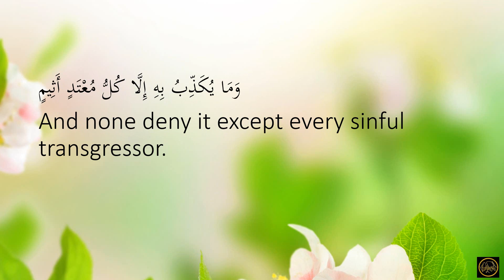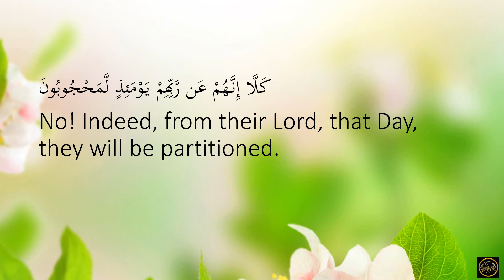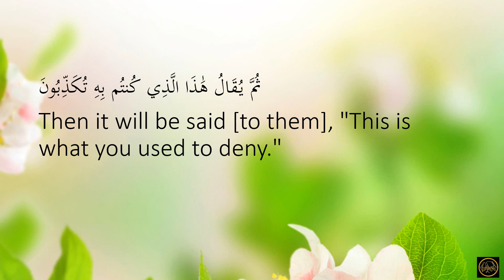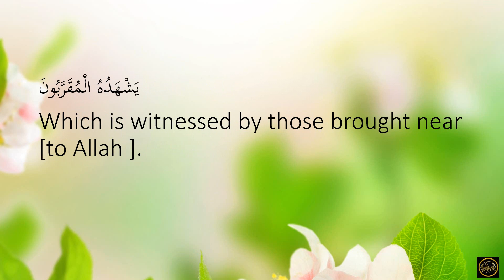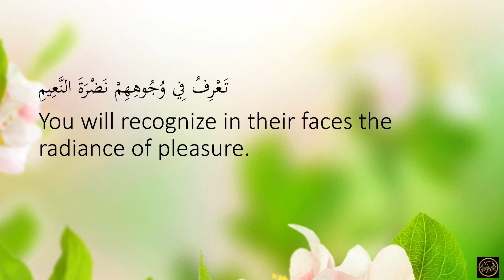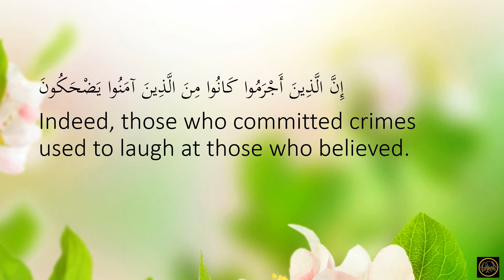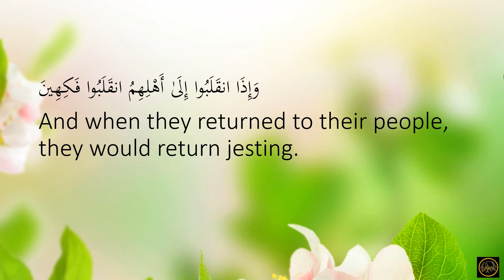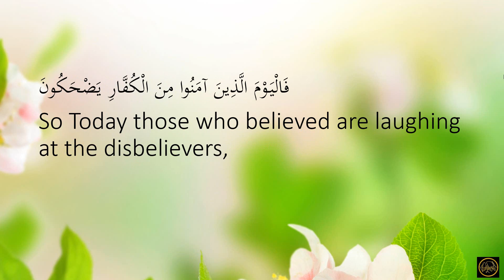083 Surah Al Mutaffifin Juhany 35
This Surah was recited by Shaykh Abdullah Awwad Al-Juhany during Ramadan 1435 Taraweeh at Masjidul Haram